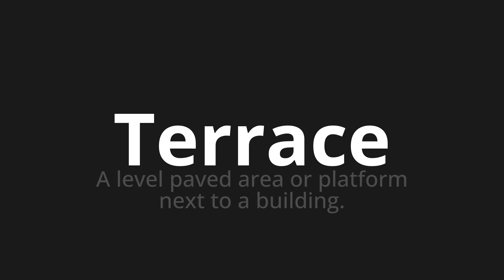How to pronounce Terrace